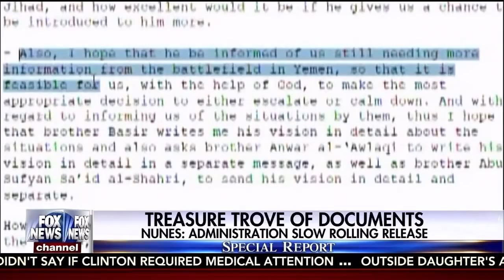Nunes on Fox News Special Report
House Permanent Select Committee on Intelligence Chairman Devin Nunes discusses terror threats and the Osama bin Laden documents with Bret Baier on Fox News' Special Report, September 11, 2016